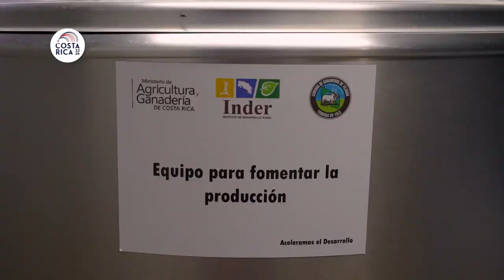Inauguración del sistema de riego